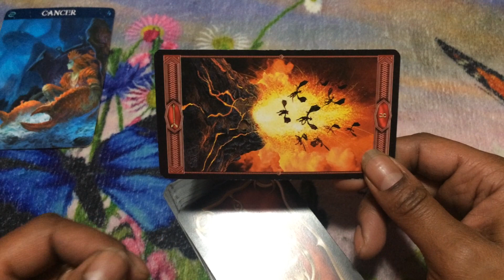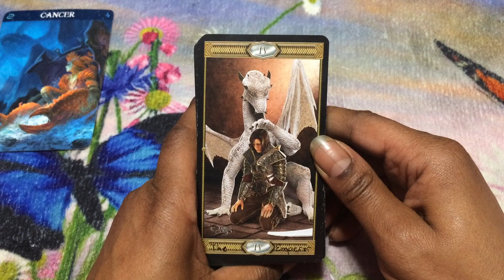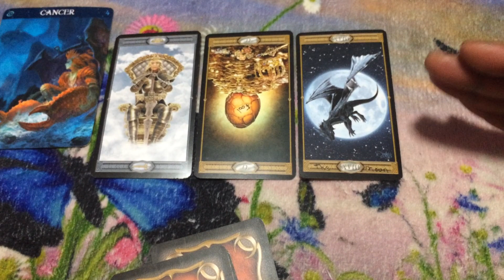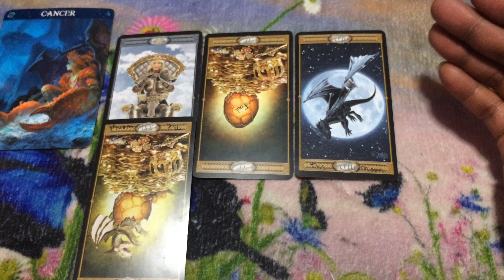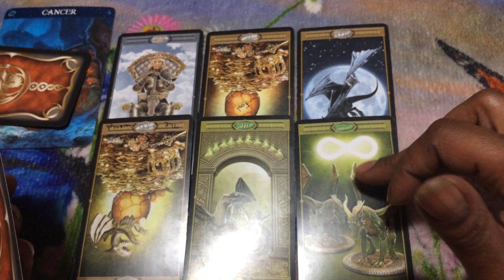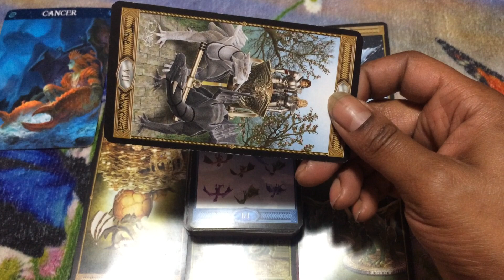🦋 (TIMELESS)) Cancer weekend, Watch your words, because they matter. 3/19/21 TAROT TAROT